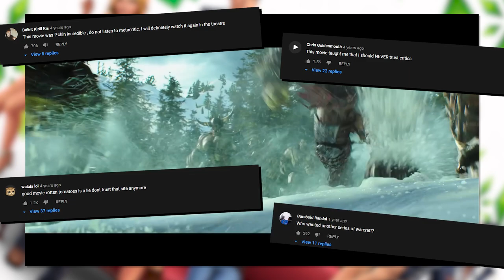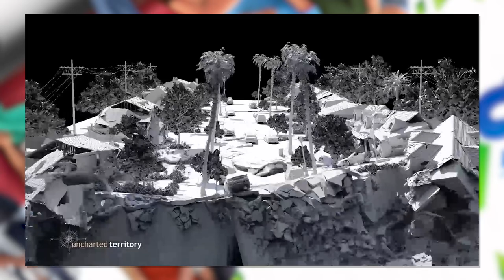Oh... The Sims Are Getting A Movie...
There is just an endless stream of video game adaptations in the works, isn't there? And today we've got one of the most iconic game franchises of all time. It's not quite Wii Sports, but instead it's The Sims and SimCity. The household simulation name with a million possibilities, and also none at the same time. How can this work? What do we know? And is it even a good idea? Let's delve into things...

... I feel I'd be really interested in seeing the fantastical elements of the Sims' world, or break some barriers with a pansexual cast, but we'll likely get something bland and simple. Or unnecessarily meta. We'll see.